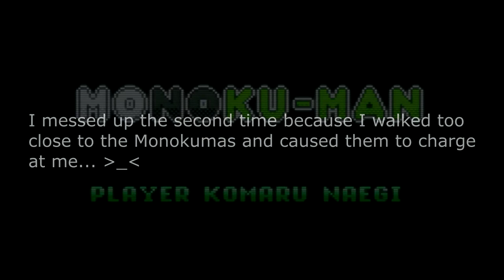Ultra Despair Girls Ep20 - Burn Baby Burn - Blind Let's Play